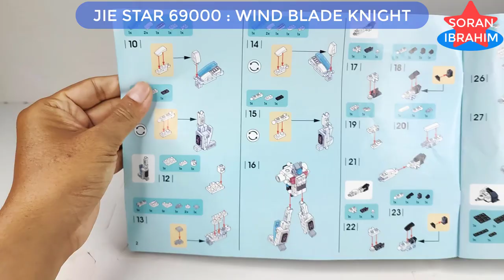Speed Build : Wind Blade Knight (05) ⚡️ How to make Robot Lego Transformers 5 in 1 Jie Star 69000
Hi~ everyone
Welcome to my Soran Ibrahim channel about unboxing and assembly :
Speed Build : Wind Blade Knight (05) ⚡️ How to make Robot Lego Transformers 5 in 1 Jie Star 69000 Combine Power rangers megazord
Speed Build Jie Star 69000 Wind Blade Knight :    69000-A   69000-B   69000-C   69000-D   69000-E

Jie Star 69000 : Wind Blade Knight 04 Jie Star 69000 : Wind Blade Knight 03 Jie Star 69000 : Wind Blade Knight 02

Product information:
1. Model Number: 69000-A   69000-B   69000-C   69000-D   69000-E
2. Warning: can not eat
3. Age Range: 6 years old
4. Certification: 3C
5. Plastic Block Shape: Self-Locking Bricks
6. Material: Plastic
7. Plastic Type: ABS
8. Bricks Blocks: ~908 +PCS

Bruticus is a Decepticon combiner from the Generation 1 continuity family.   Bruticus is the combined form of the Combaticon team. A terrifying sight on the battlefield, Bruticus is among the strongest of all Transformers. He can pulverize a suspension bridge with a single 14,000 psi punch. He can lift up to 500,000 pounds. His armor is impervious to most artillery and radiation.
He's also as dumb as a sack of hammers. But as far as Decepticon combiners go, mental problems aren't terribly uncommon. In fact, Megatron wishes that he had an army of Bruticuses, and Optimus Prime is thankful that he doesn't.
Bruticus is composed of:
Onslaught (torso)
Bruticus became active for the first time during a battle between Starscream's rogue Decepticon brigade and Megatron's forces.